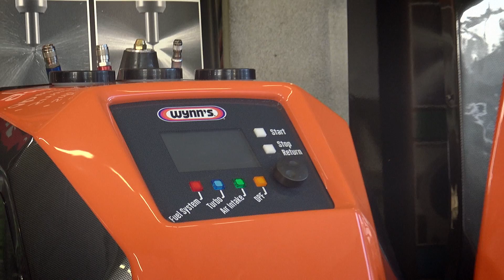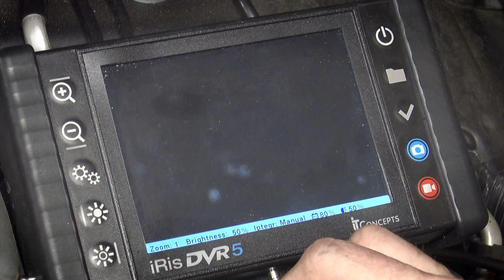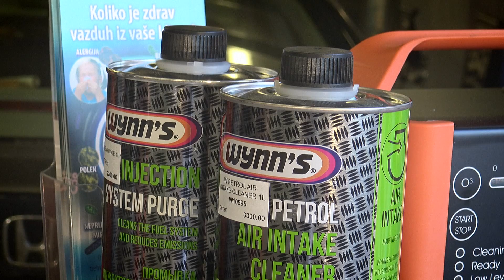Wynns Multiserve - Lav Auto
Multifunkcionalni uređaj kojim se lako i efikasno obavljaju 4 najvažnija servisa za čišćenje motora vozila.

Wynn’s MultiSERVE je multifunkcionalni uređaj kojim se lako i efikasno obavljaju 4 najvažnija servisa za čišćenje motora vozila. Uz uređaj MultiServe može da se koristi do 7 specijalno formulisanih proizvoda za čišćenje brizgaljki, turbine, usisne grane i filtera čestica (DPF) kod benzinskih i dizel motora. Uređaj je izuzetno jednostavan za rukovanje, a servis se obavlja bez rastavljanja delova motora, dok motor radi.